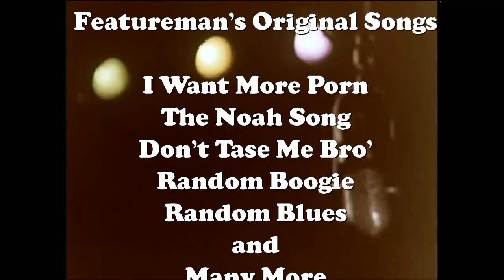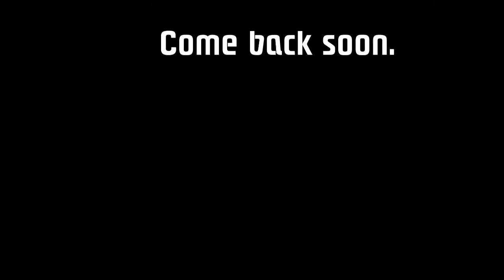Featureman Trailer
This is the trailer for the Featureman channel at YouTube. In early June of 2013 YouTube added a feature for the channel profile page that shows a trailer for new viewers.